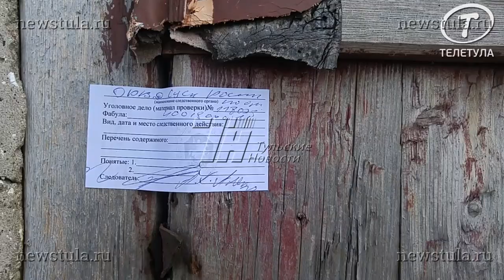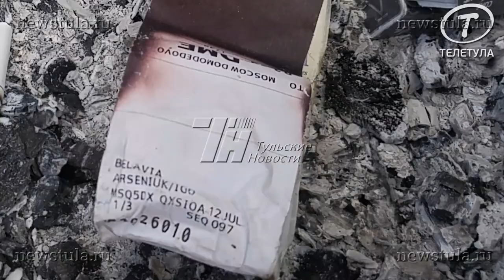Похищение Сергея Будагова: видео с места событий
10 июля в Орле на пути в офис был похищен владелец агрохолдинга «Орловская нива» Сергей Будагов. Вооруженные преступники пересадили его в свой автомобиль и увезли, позднее выбросив водителя бизнесмена возле одного из местных кладбищ.
13 июля силовики объявили об освобождении Будагова. Оказалось, что его удерживали в Чернском районе Тульской области на территории частного домовладения в п. Скуратово.

Среди подозреваемых есть лица цыганской национальности. Отметим, похитители хотели получить за бизнесмена выкуп в 20 млн рублей.
По словам соседей дома, где удерживали Сергея Будагова, всё было как обычно и они не догадывались, что у них под боком держат заложника. Спецназ пошёл на штурм дома около 3 часов ночи. При обыске в жилище, по нашей информации, нашли два пистолета и маски.